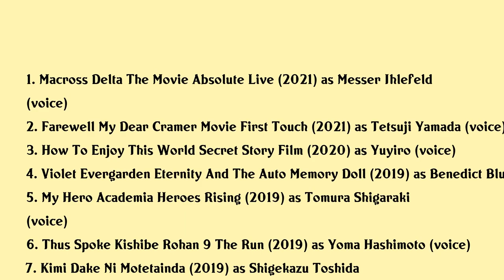Koki Uchiyama Movies list Koki Uchiyama| Filmography of Koki Uchiyama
Koki Uchiyama Full Movies List Filmography of Koki Uchiyama

Latest movies of Koki Uchiyama are:

1. Macross Delta The Movie Absolute Live
2. Farewell My Dear Cramer Movie First Touch
3. How To Enjoy This World Secret Story Film
4. Violet Evergarden Eternity And The Auto Memory Doll
5. My Hero Academia Heroes Rising
6. Thus Spoke Kishibe Rohan 9 The Run
7. Kimi Dake Ni Motetainda
8. Macross Delta The Movie Passionate Walkure
9. Haikyuu Movie 3 Genius And Sense
10. Haikyuu Movie 4 Battle Of Concepts
11. Free Take Your Marks
12. Free Timeless Medley The Bond
13. Free Timeless Medley The Promise
14. Under The Dog
15. The Anthem Of The Heart
16. Haikyuu The Movie The End And The Beginning
17. Haikyuu Movie 2 Winners And Losers
18. Highspeed Free Starting Days
19. Sunday Without God Memories
20. Kingdom Hearts 3582 Days

Complete list of movies acted by Koki Uchiyama are in this video.

Please Comment down your favorite movie of Koki Uchiyama